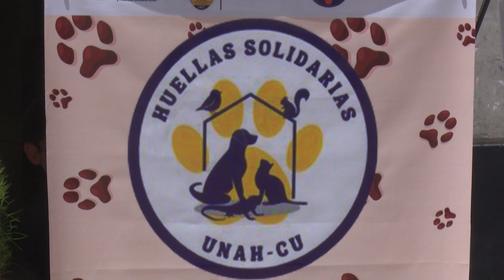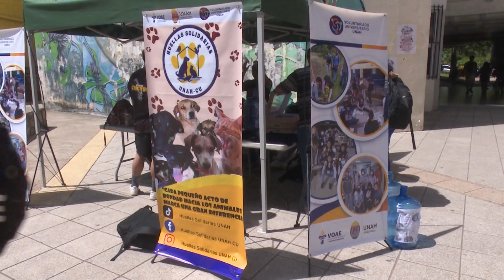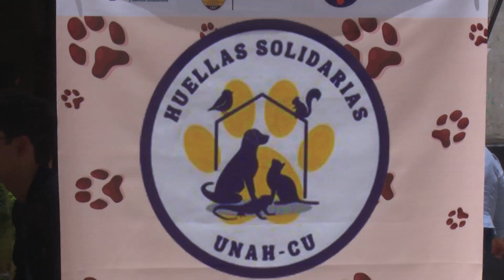VOAE invita a formar parte del Programa de Voluntariado de la UNAH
Actualmente la demanda de participación estudiantil voluntaria se ha diversificado, especialmente para apoyar en eventos institucionales macro como ferias, congresos, maratones, campañas, etc., con temáticas en salud, orientación académica, cultura, Arte y deporte, ciudadanía y ambiente o para incorporarse a proyectos que responden a una necesidad especifica con el propósito de intervenir en el desarrollo social.